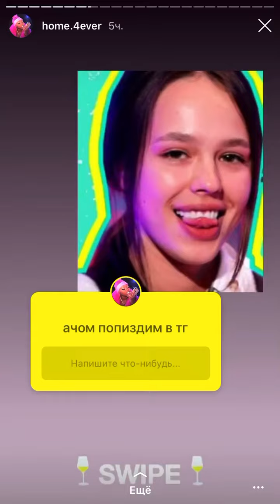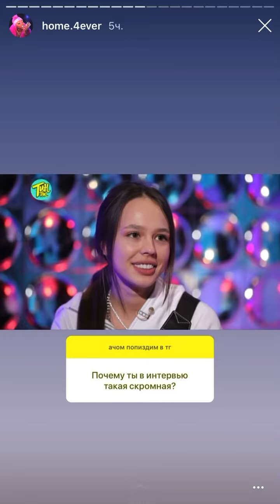Инстасамка истории инстаграм 8 сентября | Instasamka истории instagram | Истории инстасамки